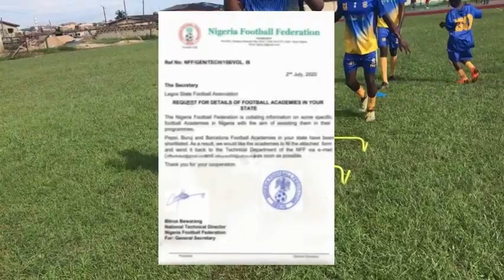2022 ADMISSION: FOOTBALL CAMPING/PLAY & STUDY STILL ON AS GREAT OPPORTUNITIES AWAIT YOU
2022 ADMISSION: FOOTBALL CAMPING / PLAY & STUDY STILL IN PROGRESS AS GREAT OPPORTUNITIES AWAIT YOU AT BURUJ SPORTS ACADEMY

Buruj Sports Academy has broaden our scope in global rejuvenation as the top leading sports academy in Nigeria as ranked by the Technical Department of Nigeria Football Federation (NFF), players have access to combine their academic pursuit while also running their football skills development simultaneously without clashing.

Our catch them young initiative is advisable for players to start their build up process at a tender age when they can get very familiar with the basics and rudiments of the game.

Players who register into the academy gets the benefit of registering into the FIFA Connect Data Base system that automatically generates an ID which can be used throughout their playing career.

A stitch in time saves nine, our Office is open for interested players who wants to register for our round year program which span through the respective academic year i.e JSS1 - JSS3, SS1 - SS3 for young players from ages 9yrs, not letting out those who intend to further their education into the tertiary institution.

Part of the foreign culture which parents and guardian(s) need to imbibe into everyday modalities is giving our kids the opportunity to express themselves under close monitoring and guidance cos the world is revolving very fast. The best period a child can actually get the background knowledge of what he wants to become in future is during tender ages.

Football been played by over 75% of youths compared to other sports breeds happiness, early discovery of talent is vital towards determining how far such talent will go, also going through the right channel makes it easier and stress-free.

Buruj Sports Academy haven spent more than a decade in given players the veritable platform to shine introducing them to professional tournaments, leagues and foreign competitions that gives an insight to what football entails while this exposure goes a long way to instill great performance in them. Outstanding Players from the academy graduates to join the main team in Buruj Football Club where their professional career advancement program begins.

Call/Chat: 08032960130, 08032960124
Visit: Buruj Sports House- 8, Adeniran Oshodi Street, off Olokodana Street, Ogolonto Bus Stop, Ikorodu, Lagos State.